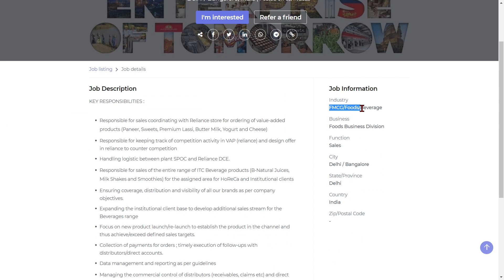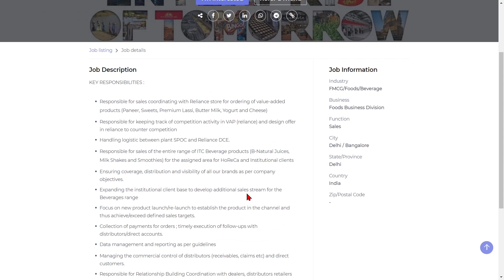ITC is Hiring | Salary ₹35,000/ Month | Freshers/ Experience | 12th Pass, Any Graduate | Latest Jobs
ITC invites Application for the Post of Business Development Executive.